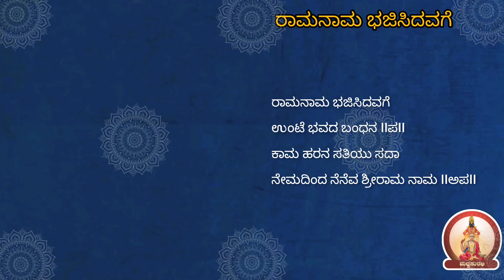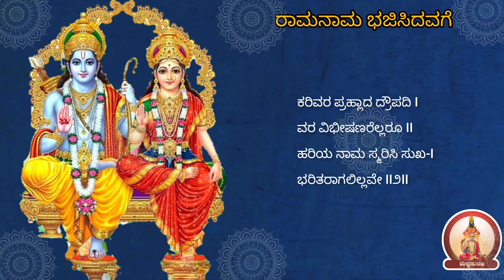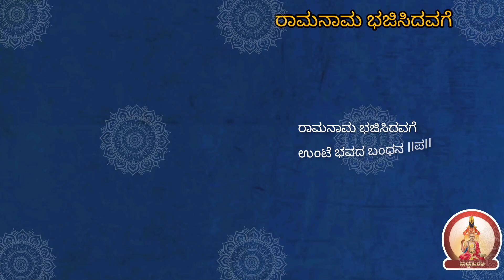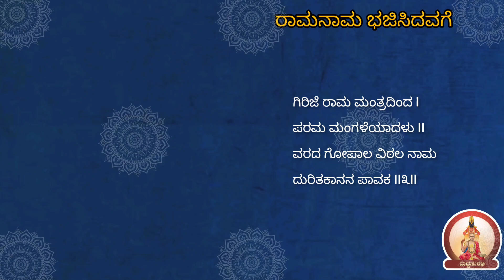ರಾಮನಾಮ ಭಜಿಸಿದವಗೆ |RamaNama Bhajisidavage |With Lyrics | ಶ್ರೀ ವರದಗೋಪಾಲ ವಿಠಲ| Sri VaradaGopala Vithala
ಶ್ರೀ ರಾಮ ನವಮಿಯಂದು ಶ್ರೀ ರಘುರಾಮನ ವಿಶೇಷ ಸ್ಮರಣೆ 🙏
ಅತ್ಯಂತ ರಮಣೀಯವಾದ ದೇವರನಾಮ 🙏

ರಾಮನಾಮ ಭಜಿಸಿದವಗೆ
ಉಂಟೆ ಭವದ ಬಂಧನ IIಪII

ಕಾಮ ಹರನ ಸತಿಯು ಸದಾ
ನೇಮದಿಂದ ನೆನೆವ ಶ್ರೀರಾಮ ನಾಮ IIಅಪII

ಶಿವನು ಧನ್ಯನಾದ ಮೌನಿI
ಯುವತಿ ಪಾವ೯ತಿ ಪಾವನಿ ಯಾದಳುII
ರವಿಯ ಸುತನು ವರವ ಪಡೆದ I
ಧ್ರುವನು ದಿವಿಜ ನೆನಿಸಿದ II೧II

ಕರಿವರ ಪ್ರಹ್ಲಾದ ದ್ರೌಪದಿ I
ವರ ವಿಭೀಷಣರೆಲ್ಲರೂ II
ಹರಿಯ ನಾಮ ಸ್ಮರಿಸಿ ಸುಖ-I
ಭರಿತರಾಗಲಿಲ್ಲವೇ II೨II

ಗಿರಜೆ ರಾಮ ಮಂತ್ರದಿಂದ I
ಪರಮ ಮಂಗಳೆಯಾದಳು II
ವರದ ಗೋಪಾಲ ವಿಠಲ ನಾಮ
ದುರಿತಕಾನನ ಪಾವಕ II೩II

Sri Purandara dasaru has described Rama Nama Importance beautifully in this Song.

Raamanaama bhajisidavage unte
bhavada bandhana || pa. ||
Kamaharana satitu sadaa
nemadinda neneva shrirama || a. pa. ||

Shivanu dhanyanada mouni yuvati
parvati pavani yadalu |
Raviya sutanu varava padeda
Dhruvanu divija nenisida || 1 ||

Karivara prahlad droupadi
Vara vibheeshanarellaru |
Hariya naama smarisi sukha
bharitaragalillave || 2 ||

Girije rama mantradinda |
Parama mangaleyadalu |
Varada gopal vithala naama
Durita kanana pavaka ||  3  ||